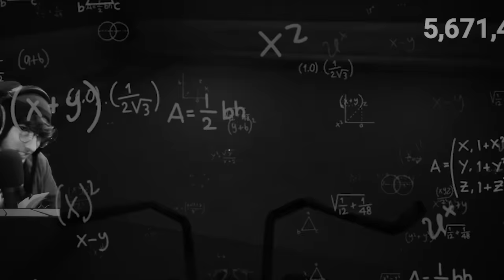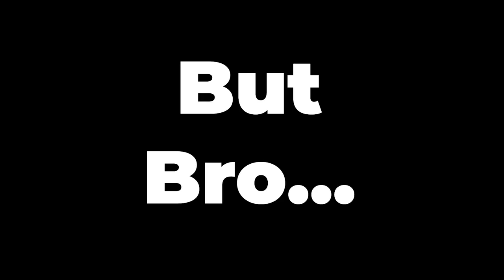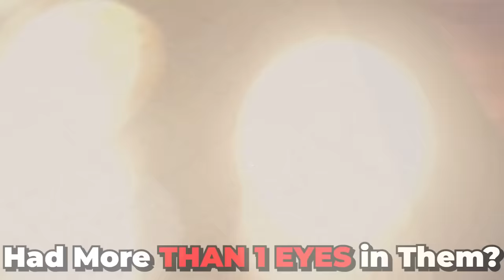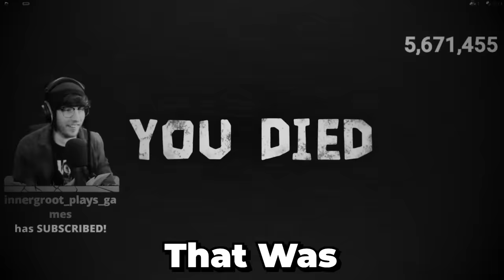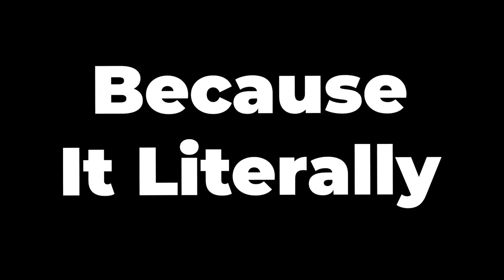DEV TROLL MOMENTS in Roblox Doors...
DEV TROLL MOMENTS in Roblox Doors... The developers of Roblox Doors has trolled @KreekCraft once again and this time with NEW ENTITIES, INSANE GLITCHES, and MIND BREAKING HACKS as well! You don't WANT TO MISS these Roblox Doors FUNNY MOMENTS!